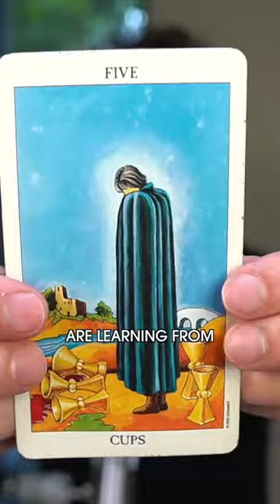We're all a work in progress. Take a break today and look at the big picture! | Mar 17, 2024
Daily Psychic Reading • Sunday, March 17, 2024

I don't offer private readings and I don't use DMs.